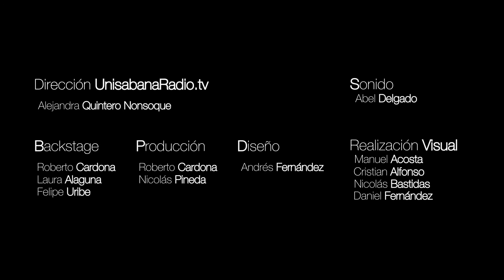Sin ti - Riva (Acústico) en Backstage de Unisabanaradio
Riva, en vivo, desde los estudios de UnisabanaRadio.tv, emisora virtual de la Universidad de la Sabana.

Backstage, jueves 7pm.